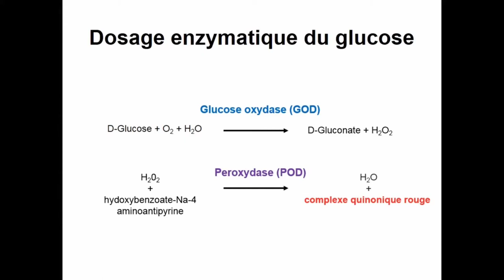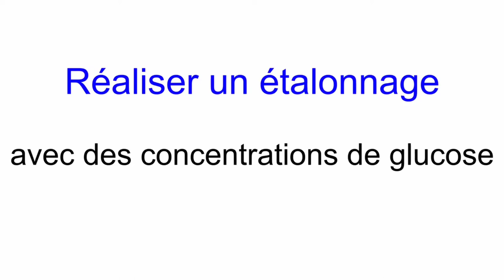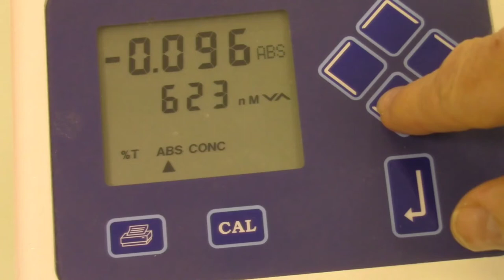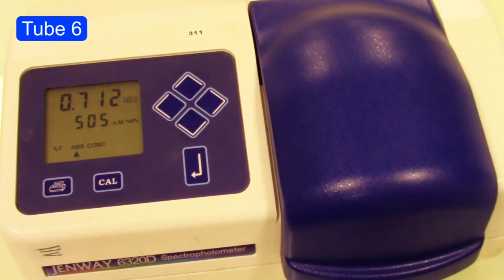⭐Biochimie⭐: Dosage Du Glucose Par Spectrophotométrie